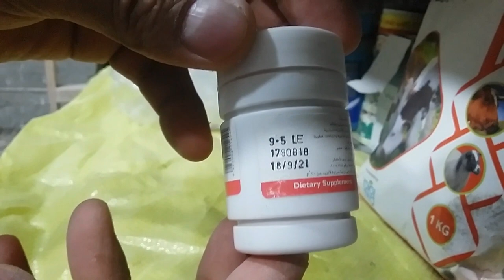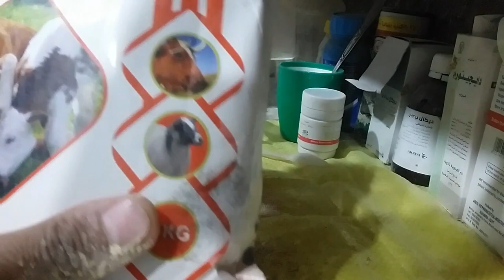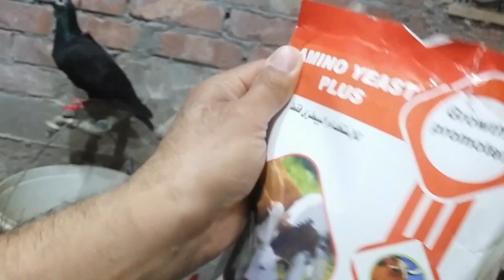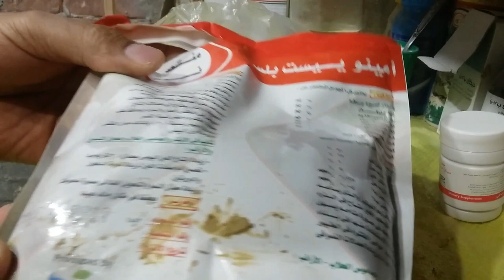الخميرة واهميتها للحمام بعد المضادات الحيوية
البكتيريا النافعة الخميرة أنواع من الخميرة فوائد الخميرة الحمام خاصة بعد إعطاء المضاد الحيوى حيث تعيد تنشيط البكتيريا النافعة للطائر